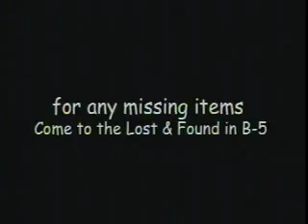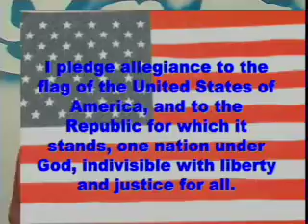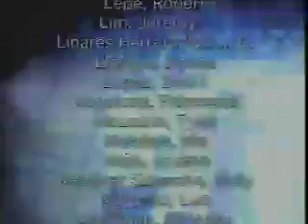3 7 07